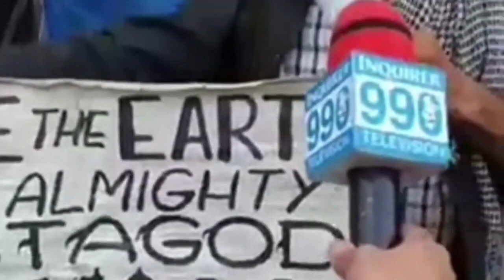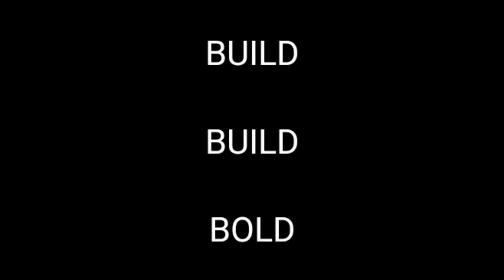RASTA MAN sa SENADO 2022! ( Half Human Half Zombie!)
RASTA MAN FOR SENATOR 2022! | "Only in The Philippines!" Vote Rastaman (Half Human Half Zombie)

Vote Rastaman For Senator Half Human Half Zombie!

RASTA MAN FOR SENATOR 2022!

RASTA MAN sa SENADO 2022 Only in The Philippines!

RASTA MAN

RASTA MAN FOR SENATOR PINOY MEME (WIGGLE WIGGLE WIGGLE)

Rastaman (Half Human Half Zombie) Will run for President of the Philippines

Rastaman for President of the Philippines

The Legendary RASTA MAN Story

 ( RASTA MAN sa SENADO! ) Only in The Philippines!

Rastaman sa Senado Pinoy Memes

RASTAMAN FOR PRESIDENT (POLITICAL JINGLE) BY SHERAFARINAN

Behind the Memes for President, RASTAMAN

Who Is Rastaman For President {Oct} Know Him Deeply!

Introducing Rasta Man For President On 2022
Vote Rast Man, No Political Issue. Only In The Philippines 😂

RASTAMAN has been the talk behind the memes for President during the filing of candidacy period this year. In the middle of trash talks and toxicity over presidential candidates, there is RASTAMAN keeping the line cooler.

Recent news about the unconventional Filipino candidate running for President has been in social media memes. People are curious about a new and unique presidential contender who has announced candidacy for the 2022 Presidential Elections as president.

In this article, we have discussed Who Is Rastaman for President and also more about Rastaman’s life.

Are you aware of the latest news that an unusual Filipino candidate is running for election to become President? Would you like to know more about it? If so, then this article will be interesting to you.

A new and unusual candidate has emerged for the 2022 Presidential election in the Philippines, and people want to know more about him. So, in this article, we have discussed Who Is Rastaman for President.

Rastaman is a term used to describe a person who is in English, a male person called as Rastafarian or someone from the road. It represents a freedom fighter or liberty warrior who is fighting against the clusters and culture of classism, cultural ostracism, colonialism, imperialism. and racism.

These Rastafarian people have unusual appearances and looks, such as dreadlocks and weird hairstyles, as well as their skins and bodies, are tattooed with various and distinctive designs like weeds and all, making them appear even more strange. Let us learn more about these Rastaman before learning more about Who Is Rastaman for President.

Filing of Certificate of Candidacy has been held for 2022 Philippine election and surprisingly there are almost a hundred of presidential aspirants. Among them is wittingly unexpected candidate in the name of Rastaman.

Rastaman instantly caught the attention of netizens after an interview about him and his supposed platform to run the country should he win the election. Politics in the country is always on the rough waters with issues here and there. And there goes Rastaman to lighten up your day. But then, who is Rastaman?

Mr. Ronaldo Plaza, well-known as Rastaman Yow is a Filipino citizen who previously filed for senatorial position in 2016 and is now back eyeing the highest political position where his main agenda is to “protect” the territories. He  His unusual getup and seemingly sense of humor made him popular in social media and went viral hours after he filed his candidacy.

Rastaman is coined from male Rastafarian which is well known as a religious and political movement that originated from Jamaica.

RASTAMAN FOR PRESIDENT 2022

RASTAMAN RUN FOR PRESIDENT 2022

RASTAMAN RUN FOR SENATOR 2022

RASTA MAN FOR SENATOR 2022!"Only in The Philippines!

" Vote Rastaman (Half Human Half Zombie)

RASTA MAN sa SENADO!

RASTA MAN FOR SENATOR PINOY MEME

RASTAMANWIGGLEMEME